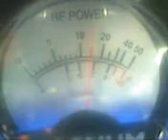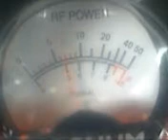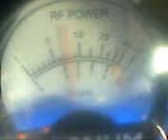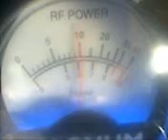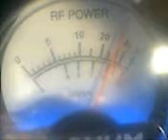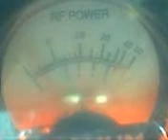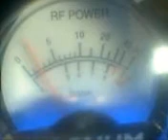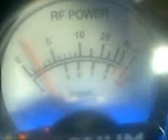Mr Wombat - Madman nsw - Modsquad- Bulldozer- 25 Fuseblower mobile- No 2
Talking skip to the MIniGrass 27.085